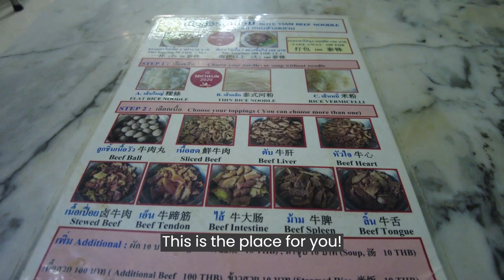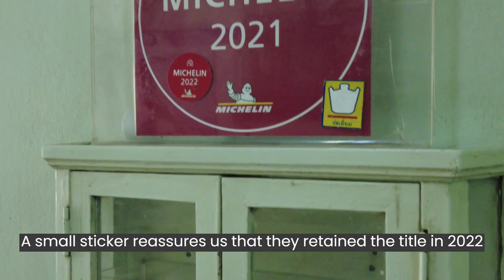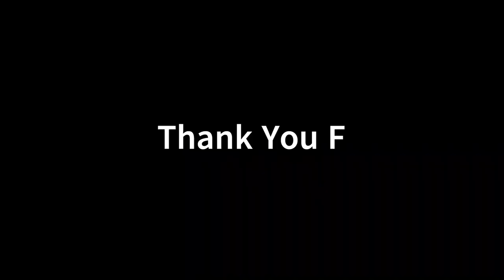Rote Yiam Beef Noodle เนื้อวัวรสเยี่ยม (แสงตะวัน), Chiang Mai: Michelin Bib Gourmand, 🇹🇭 (Dec'22)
I went to another Michelin Bib Gourmand food stall in Chiang Mai City, Thailand.

This small shop of 30 years has a few different options for beef noodles.

I ordered the mixed beef noodles, which comes with sliced beef, braised beef, beef balls, and beef tendon.

The noodles is very tasty. I will recommend you to try, if a) you are a meat lover, b) you like soup, and c) you are into beef organ meat!

Let's take a bite together!